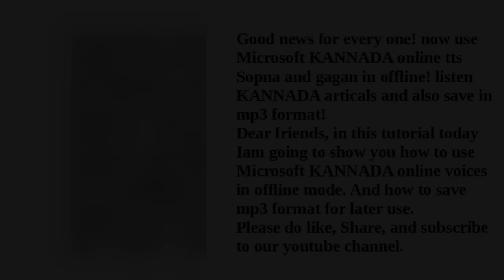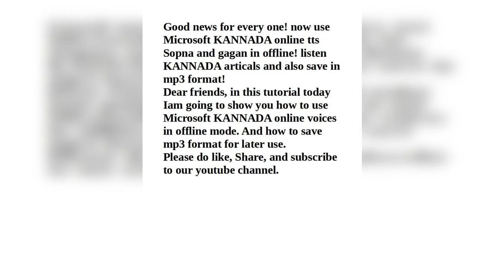now use Microsoft KANNADA online tts Sopna and gagan in offline! listen KANNADA articals save in mp3